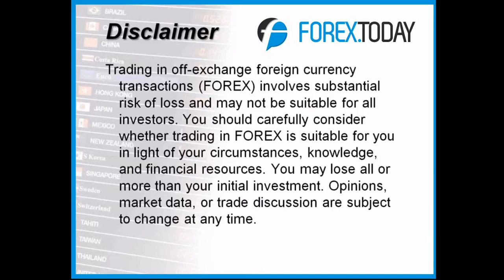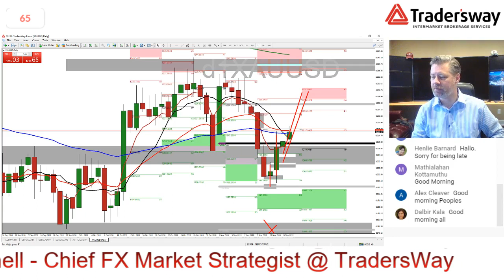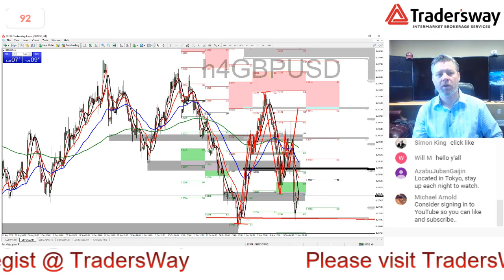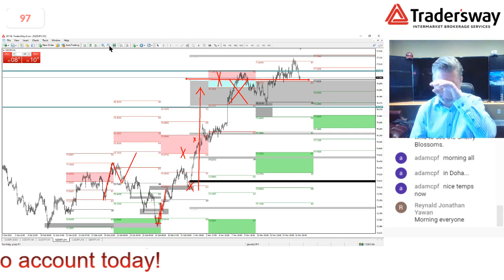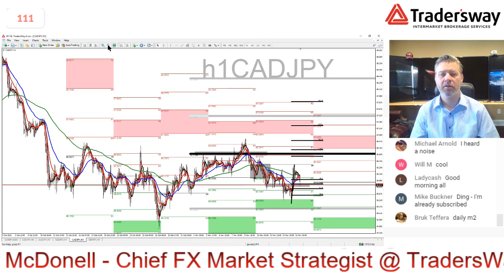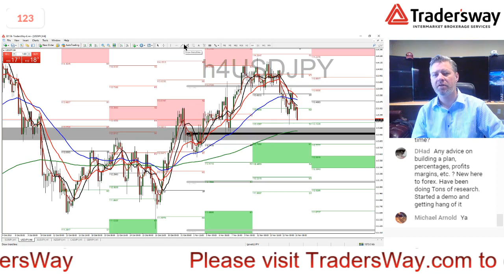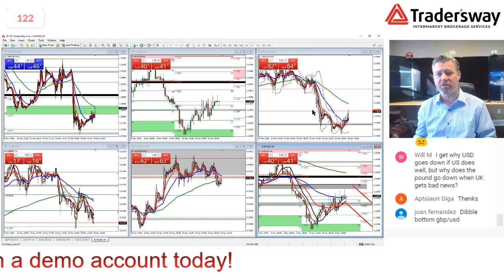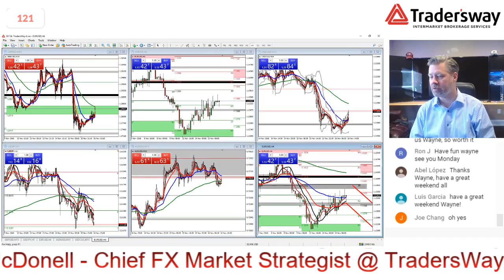LIVE: 📈 Forex (FX) Trading and Analysis Video - Forex.Today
Live forex Webinar hosted by Forex.Today. Foreign Currency, FX and Forex Traders are welcomed to join and ask questions?  Do you want me to cover a specific currency pair like EUR/USD or GBP/JPY?  JUST ASK!   Download my chart templates and indicators here for free

Technical and Fundamental Trading Strategies Covered.  Questions and Participation Welcomed.